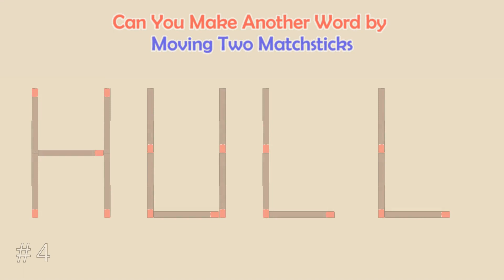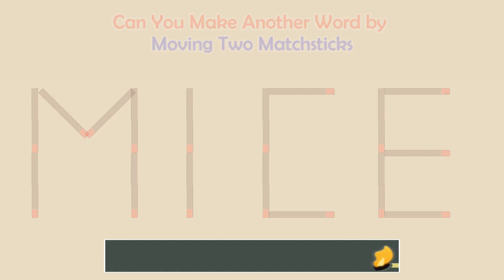Can you make another word from the existing one? | Matchstick Word Puzzles #217 | Brain Teaser